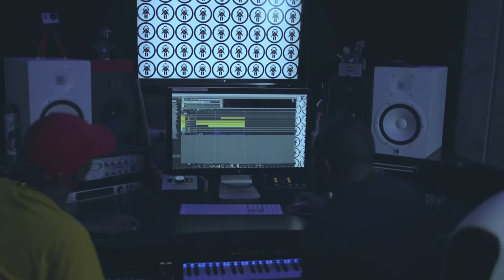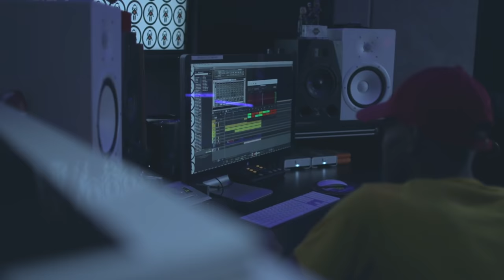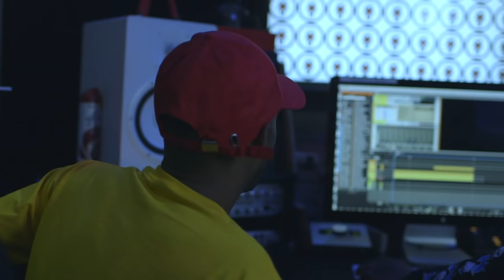Mike & Keys Break Down Their Futuristic Sample Pack | LANDR Samples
Where does sound start? For major production and songwriting duo Mike & Keys, new sound starts with other sounds…

Whether it’s samples, other music, or even waves at the beach, Mike and Keys have made a successful career out of constantly seeking that next road for their music. Their catalog — including work with Faith Evans, Casey Veggies and BJ The Chicago Kid — is proof that inspiration doesn’t stop when you stay committed to new sound all the time.

They took time out to talk about the importance of all genres, how the weather affects their music, and the magic behind their free sample pack ‘Futuristic’ from LANDR Samples.

Follow the LANDR blog and get the best tips, tools and tutorials for producers